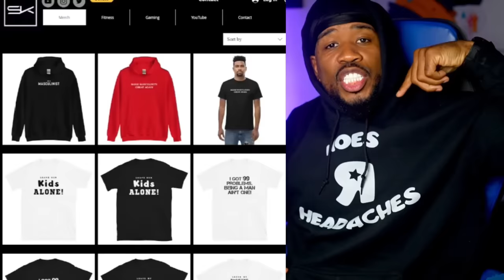Kat Williams DESTROYS Ludacris In Rap Diss!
Kat Williams sends a diss record back at Ludacris, how did he do?